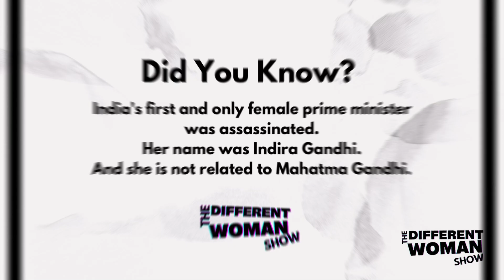The Different Woman Show is reborn - Episode one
Women empowerment is the need of the hour. It is time to break the shackles of patriarchy and empower women to take charge of their lives.

In this season of The Different Woman Show, we will explore various ways in which women can be empowered in today's world by sharing inspiring stories of women from across the globe.

We will start by discussing the importance of education for women by exploring ways to make education accessible to all women, regardless of their socio-economic background.

Next, we will discuss the importance of financial independence by exploring ways to promote entrepreneurship and provide women with the tools they need to succeed in business.

We will also discuss the importance of representation in leadership positions by exploring ways to promote gender diversity and ensure that women have a seat at the table.

Finally, we will discuss the importance of solidarity among women. We need to support and uplift each other in order to achieve true empowerment. We will explore ways to build networks and communities that empower women and promote gender equality.

Join us on this journey ever Tuesday night at 20:00 WAT to empower women and create a more just and equitable world.